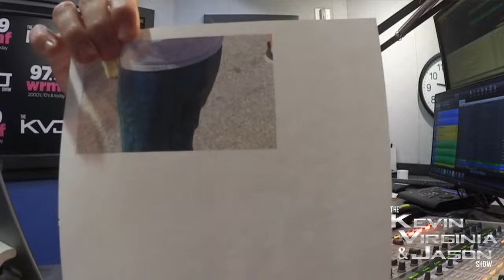The KVJ Show Podcast 03-26-24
KVJ Live On Stream!